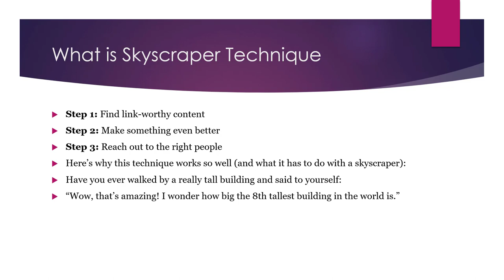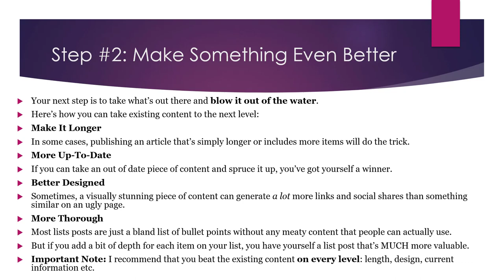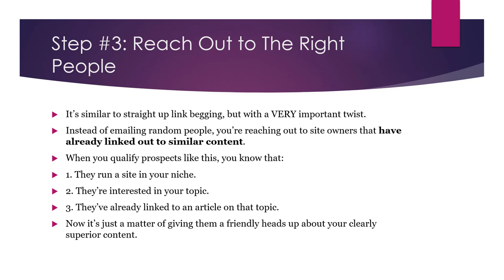What is Skyscraper Technique in SEO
The skyscraper technique is a strategy in SEO that involves identifying popular and high-performing content in a particular niche or industry, and then creating even better content that outperforms the original. This technique is named after the concept of building a taller and more impressive skyscraper than the competition, and it is based on the idea that high-quality content that addresses a specific need or problem will naturally attract links and attention from other websites.

To use the skyscraper technique for SEO purposes, you can follow these steps:

Identify popular and high-performing content in your niche: Use tools like Google search, Ahrefs, or BuzzSumo to identify content that is getting a lot of traffic, shares, and backlinks in your industry.

Analyze the content: Look at the content that you have identified and assess its strengths and weaknesses. What makes it popular and effective? What could be improved upon?

Promote your content: Once you have created your content, promote it through a variety of channels, including social media, email marketing, and outreach to influencers and industry publications.

By following these steps, you can use the skyscraper technique to create high-quality content that stands out in your industry and attracts links and attention from other websites. This can help to improve the visibility and credibility of your website in search results, and to drive more traffic and leads to your site.

It is important to note that the skyscraper technique requires a significant investment of time and resources, as it involves creating and promoting high-quality content that stands out in a crowded market. However, the payoff can be significant, as the technique can help to build a strong foundation of backlinks and high-quality traffic for your website.

💥💥Vieo Chapters💥💥
00:00 Universal SEO Tool
00:48 Building Dofollow Comment Backlink
03:50 Building Dofollow Forum Backlinks
14:32 Ending